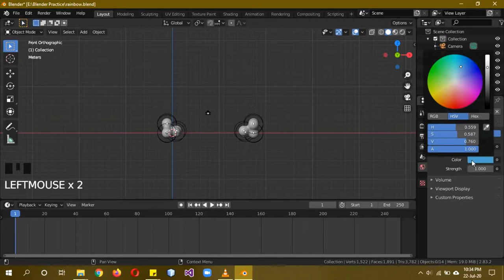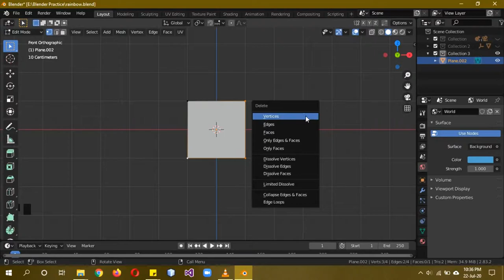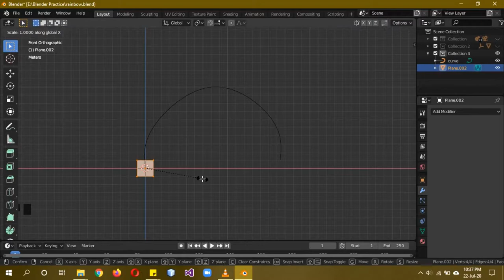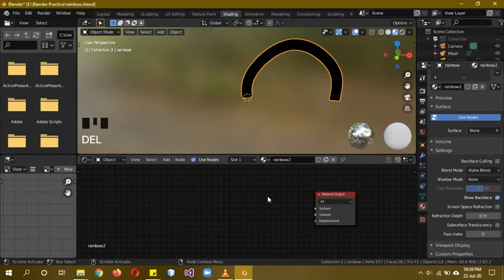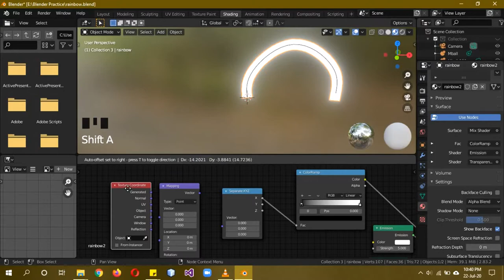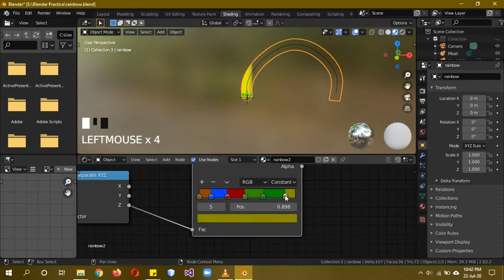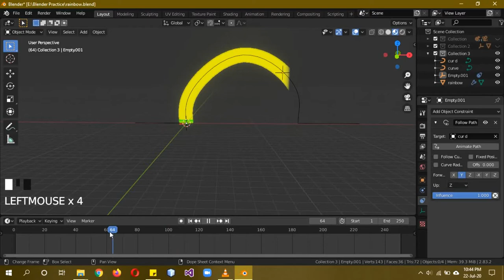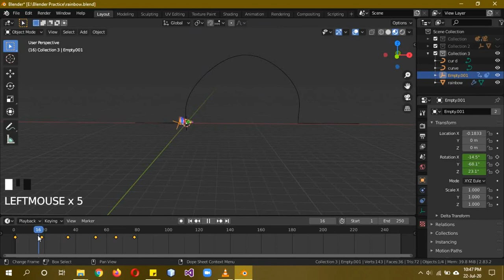Blender 2.8+ procedural npr rainbow tutorial in Urdu/Hindi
In this tutorial we will create a procedural toon rainbow shader in blender eevee.